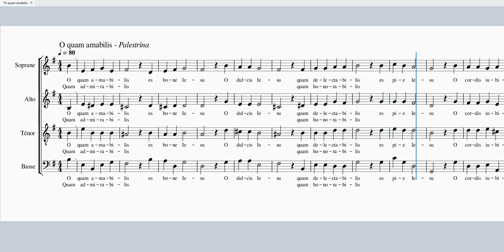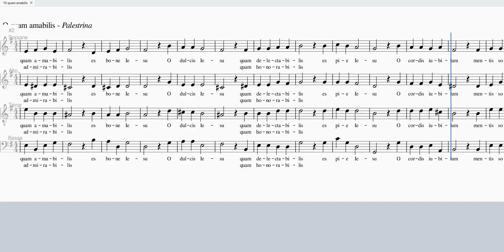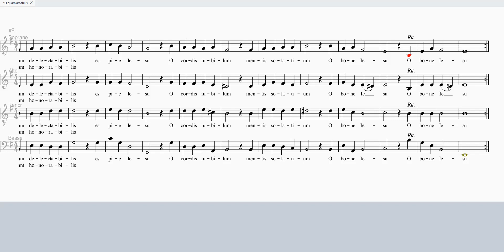PALESTRINA O quam amabilis SA 40 T 100 B 40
PALESTRINA O quam amabilis

Soprane 40%
Alto 40%
Ténor 100%
Basse 40%